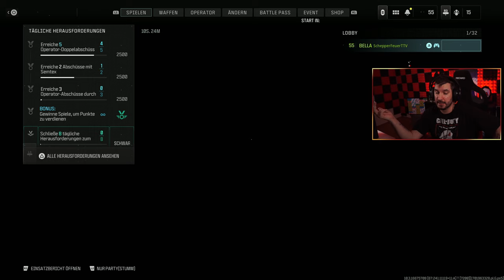CALL OF DUTY IS BACK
SO GUT IST SEASON 1 IN MODERN WARFARE 3